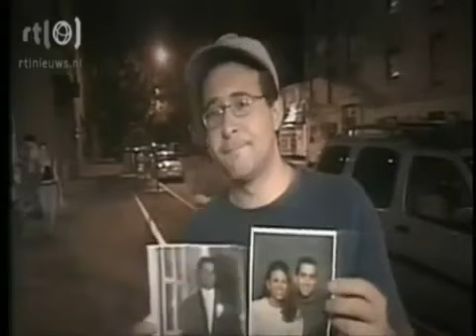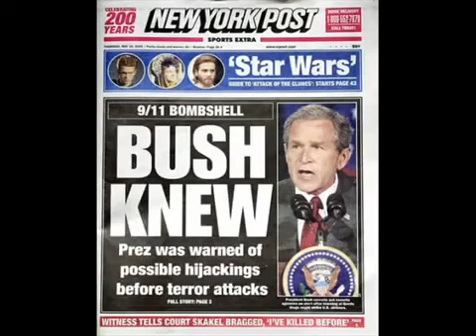BBC Alan Hart - Israel Mossad did 911